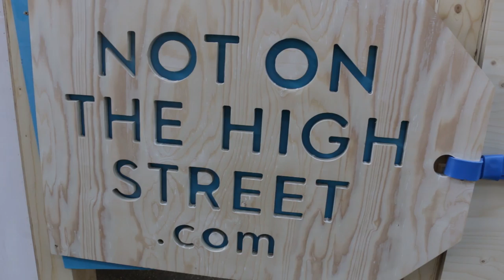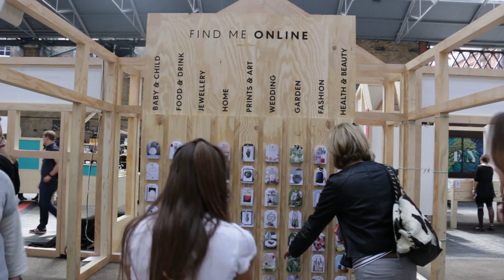Why Notonthehighstreet.com Created Its Own Physical High Street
Online marketplace Notonthehightstreet.com aimed to hit the sweet spot of 'customer experience' - a phrase that pops up multiple times in conversation with its chief executive Simon Belsham - with a new approach in London last weekend (6-8 May).

Dubbed Open Door, its first physical retail experience was a huge installation showcasing the work of its partners and comprising several experiential zones, including eight interactive 'doorways' designed to surprise and delight consumers, live workshops and live demonstrations.

For Belsham, any commercial success derived from the activation is, apparently, qualitative. "My belief is this isn’t just about sales," he said – rather: "The success of today is going to be about the smiles of people on their faces when they come and take part in the workshops, or take part in the demonstrations and leave with a sense of what they hadn’t realised we did before."